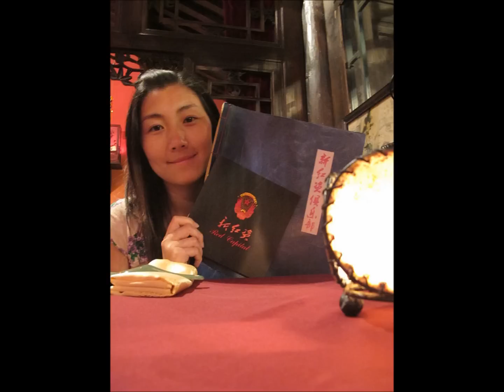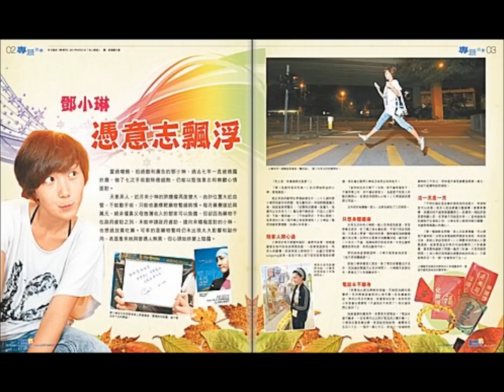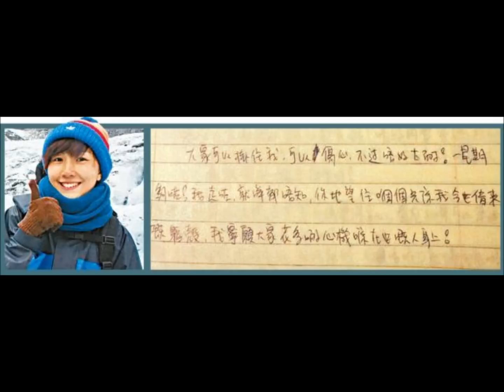抗癌少女-鄧小琳- 生活點滴2011-6 to end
各位想跟小琳說再見的朋友, 可於 10/3/2013 星期日下午四時起到紅磡褔澤殯儀館地下,
參予以道教形式舉行的治喪事宜.

各位小琳2012至去世都很小上載相片這片是由2011年6月至今的收藏如合各位FANS有她的舊照或片段可在此回覆我可把它上载給大家今分亨謝謝.

笛子姑娘作詞：林振強:作曲：杉田二郎/高石友也編曲：劉志遠
葉振棠 ==笛子姑娘

一個風雪晚上　我失方向　夜靜裡　傳來竹笛聲
飄雪飄降發上　笛聲淒也涼　月是冷　長路更是長
竹笛聲引路　終於找到　路上那無言的女子
她以竹笛細道　笛聲追捕　夜靜裡詳述這故事
過去我也曾在此　與她風中相擁抱相注視
計劃未來事　用雲彩寫我名字　一起歡呼一起歎息
永不分作二　可惜天要作弄　要把她奪去　遺留空虛
我將眼淚　寄笛聲裡　直至來日再會時
冬去春到世上　滿村歡暢　但夜裡仍聞竹笛聲
千個千個晚上　笛聲淒也涼　像在唱誰令每夜長
當再經過雪路　已找不到　舊日那無言的女子
風嘯聲舖雪路　發出呼號　像是要重述那故事